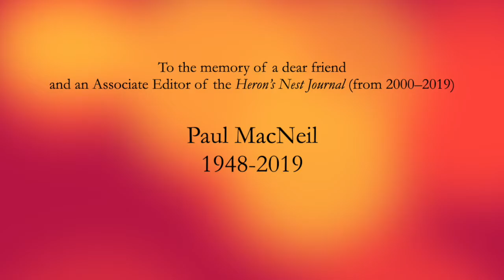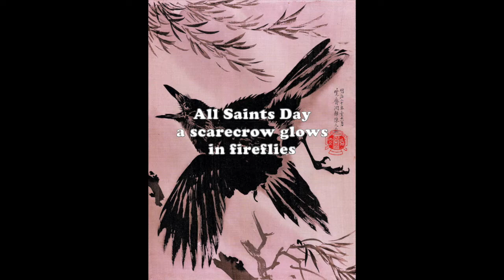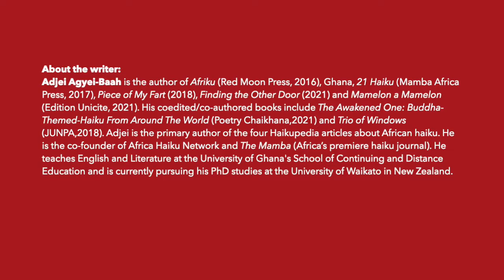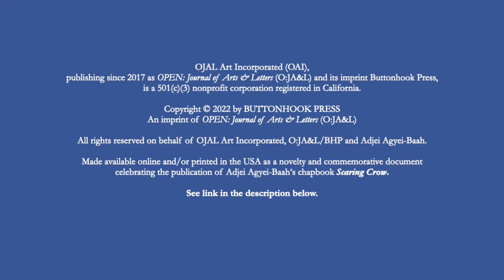Excerpts from Scaring Crow, a chapbook of haiku by Adjei Agyei-Baah from Buttonhook Press.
Scaring Crow
Haiku
Adjei Agyei-Baah
With a foreword by Hiroaki Sato

OJAL Art Incorporated (OAI), publishing since 2017 as OPEN: Journal of Arts & Letters (O:JA&L) and its imprint Buttonhook Press, is a 501(c)(3) nonprofit corporation registered in California.

An imprint of OPEN: Journal of Arts & Letters (O:JA&L)

Made available online and/or printed in the USA as a novelty and commemorative document celebrating the publication of Adjei Agyei-Baah‘s chapbook Scaring Crow.

About the writer:
Adjei Agyei-Baah is the author of Afriku (Red Moon Press, 2016), Ghana,21 Haiku (Mamba Africa Press, 2017), Piece of My Fart (2018), Finding the Other Door (2021) and Mamelon a Mamelon (Edition Unicite, 2021). His coedited/co-authored books include The Awakened One: Buddha-Themed-Haiku From Around The World (Poetry Chaikhana,2021) and Trio of Windows (JUNPA,2018). Adjei is the primary author of the four Haikupedia articles about African haiku. He is the co-founder of Africa Haiku Network and The Mamba (Africa’s premiere haiku journal). He teaches English and Literature at the University of Ghana's School of Continuing and Distance Education, and is currently pursuing his PhD studies at the University of Waikato in New Zealand.

Image:
Crow and Willow Tree by Kawanabe Kyosai (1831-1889). Album leaf: ink and color on silk. 14.25 x 10.5 inches. 1887. [Background cropped away. Color adjusted.] Public domain.